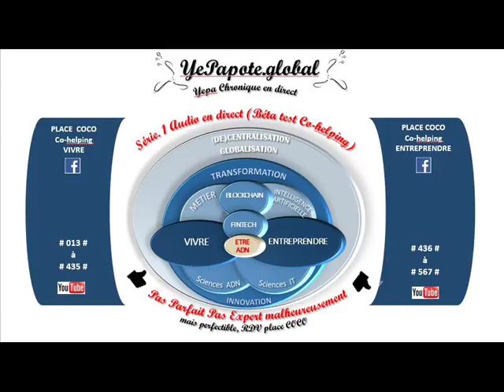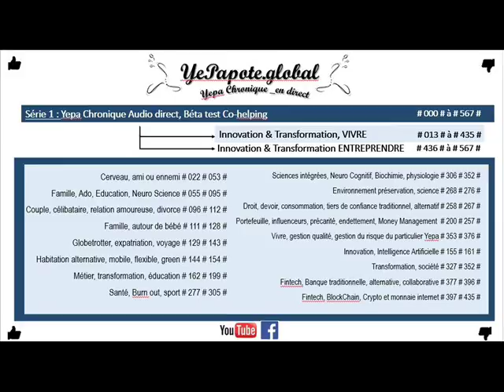#297# Santé future dans notre salle de bain ? Intelligences Artificielles : Robot, Assistant, bots ?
MISS YEPAPOTE ?

+ DETAILS
Santé Futur ObjectConnecté Réflexe au lever dès la salle de bain ... autoconscience auto prise de conscience ...